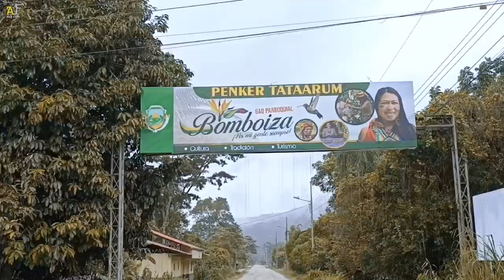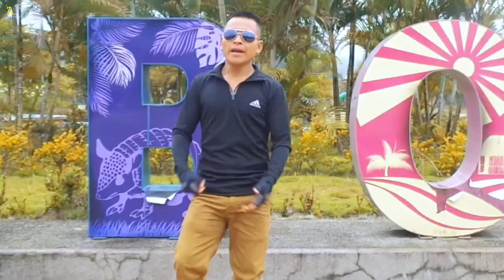EL DINERO/Video Oficial/Elico en tu corazón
Elico en tu corazón Autor y compositor🙏

VIDEO OFICIAL

TEMA: EL DINERO
✓AXA FILM
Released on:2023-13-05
Prohibido copyright.